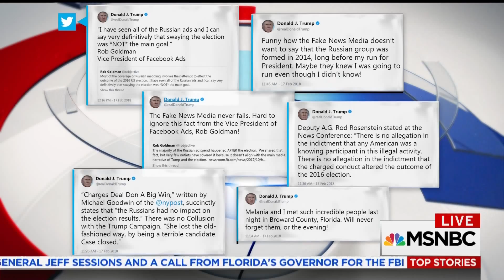Seth on MSNBC February 17, 2018